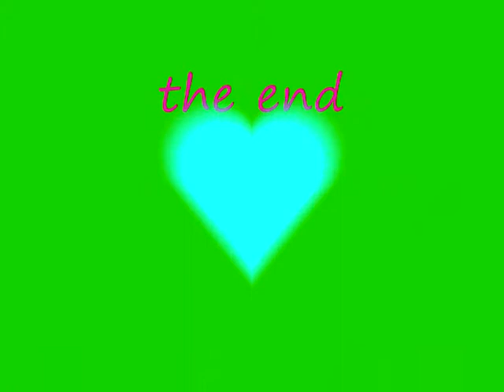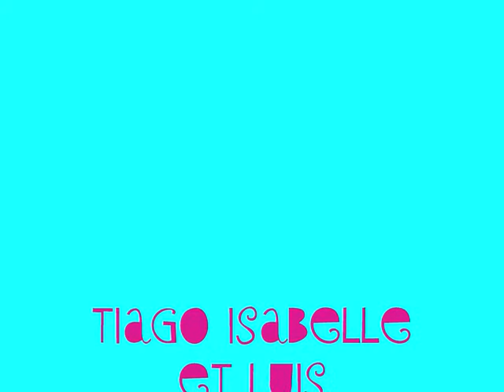ST VALENTIN au TREPORT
Petite aprem au TREPORT